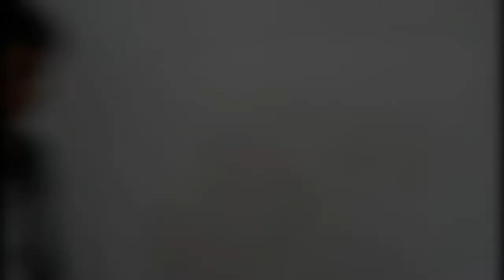DonTom States: The Betrayal© by Magic's House..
Yoo guys this is the first part of the four DonTom States and please like share and suscribe and do suscribe to Gaming with tasik cause he helped me a lot and thank you soo much for watching and ill see you guys in the next video GOOODBYEEE!!!?!???!!!